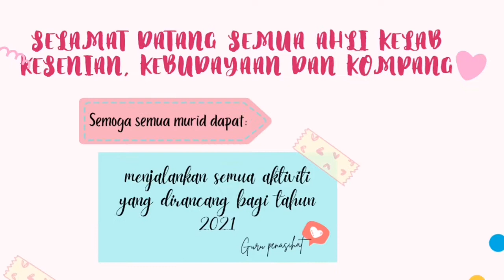Kelab Kesenian, Kebudayaan dan Kompang (Intro)